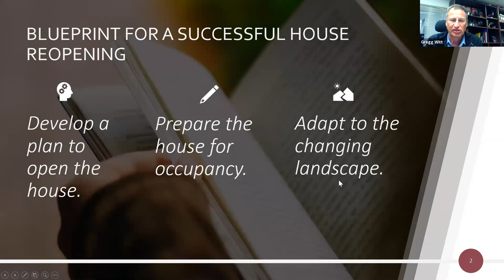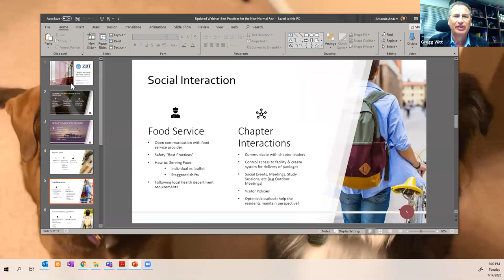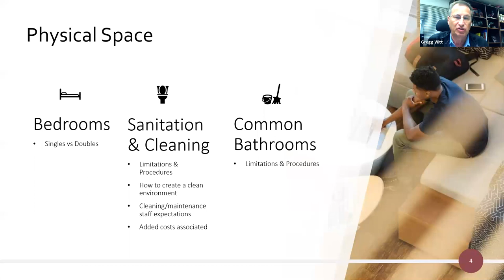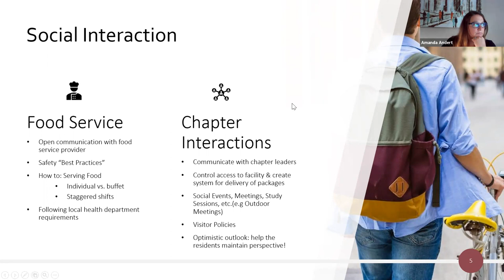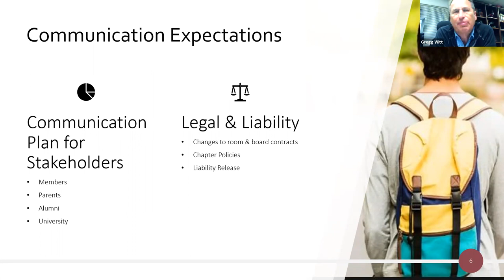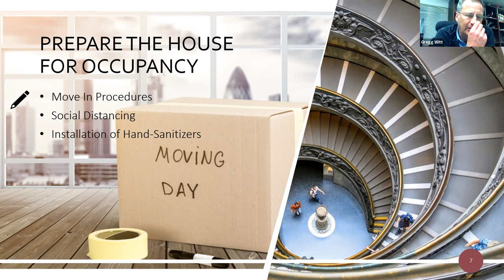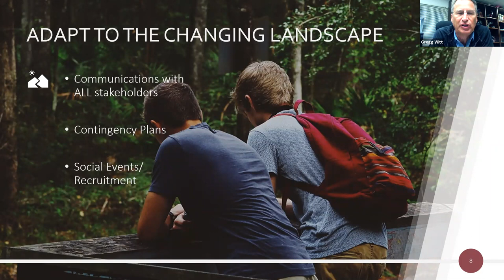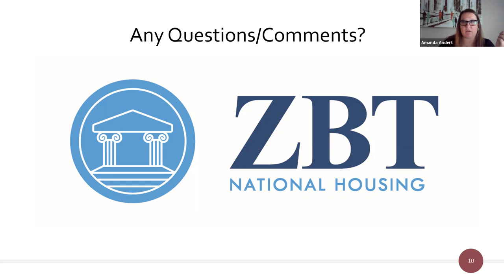ZBT National Housing’s COVID-19 Recommendations for Fall 2020 Re-Opening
Join us to discuss COVID-19 challenges, adaptations, and recommendations for the Fall 2020 academic term. Our goal is to ensure that vital and necessary safety precautions are met for each chapter house and its residents. Topics of discussion will include move-in strategies, creating house rules (for living quarters, common restrooms, food service, social gatherings, etc.), outbreak contingency plans, cleaning and sanitation, and communication plans. The safety and health of our brothers are always our highest priorities, and with proper preparation and planning, the chapter house can continue to be a safe and enjoyable setting for the fraternity experience.